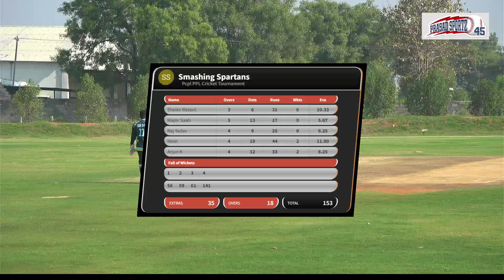SMASHING SPARTANS VS DESTROYERS | WELLS FARGO